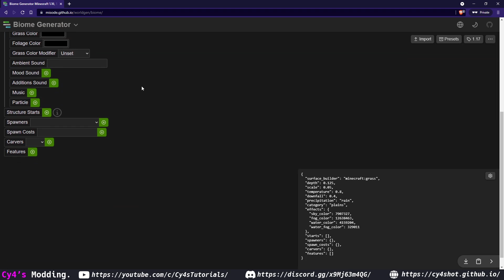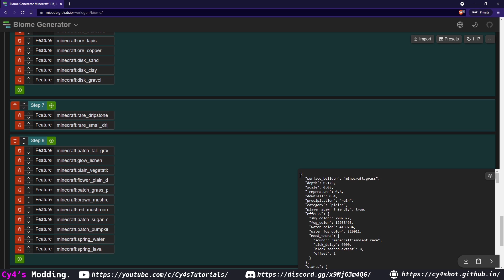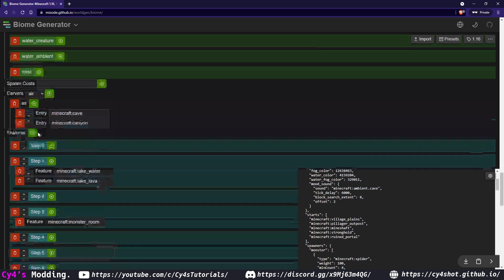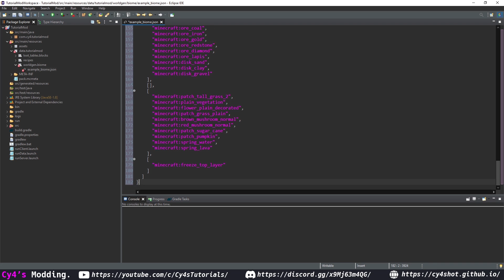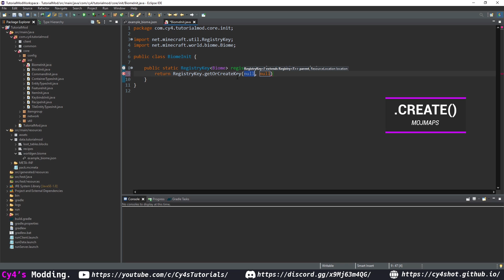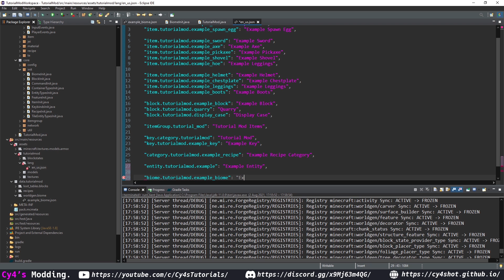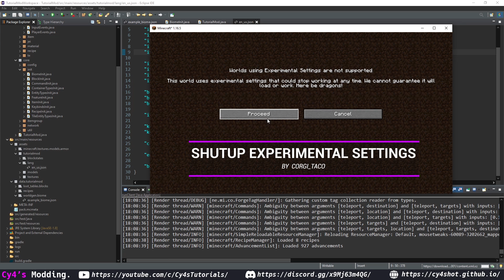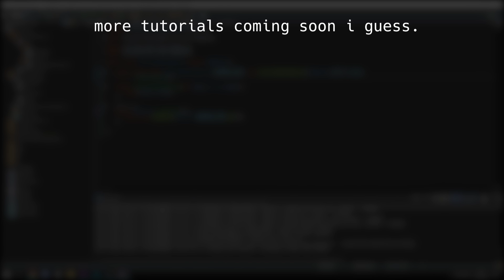Minecraft Modding Tutorial 1.16 | 23.0 - Biomes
psst... discord is cool. join it ｎｏｗ ;D

(ɔ◔‿◔)ɔ ♥    ~ expand me

Or comment on this video!

C://Time_Stamps/
00:00 - Intro
00:22 - Biome JSON Explanation
03:26 - BiomeInit
07:36 - Testing
08:36 - Outro